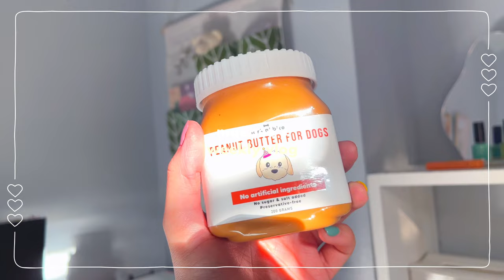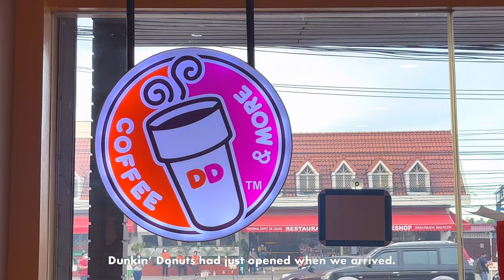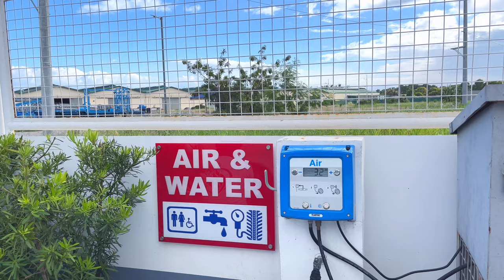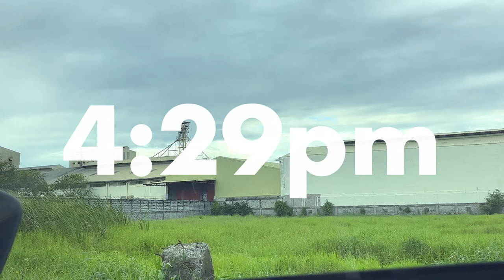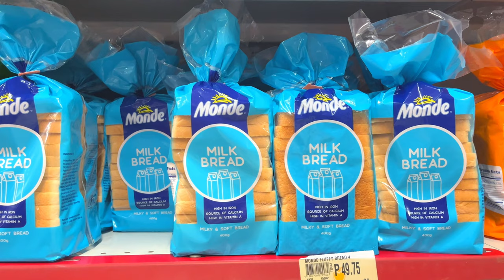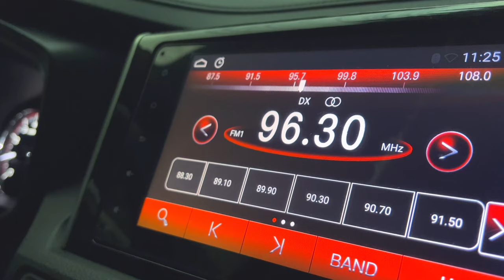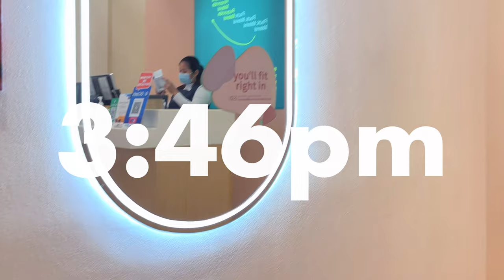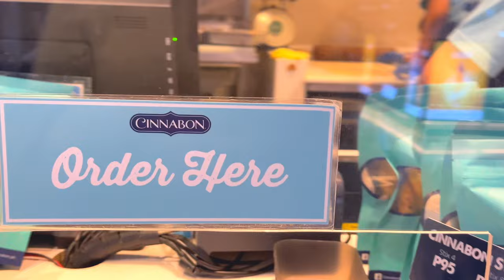weekly vlog 🍋🧺 getting gel nails for the first time, unboxing puppy stuff, lunch buffet & shopping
Hello 👋🏻  Here’s another weekly vlog! As usual, prep for and come to work with me, eat good food with me, and drink coffee with me. Also tried gel nails for the very first time this week. Enjoy 🧡 love, maebee

Camera & editor:
🎥 iphone 13
🎞 vllo